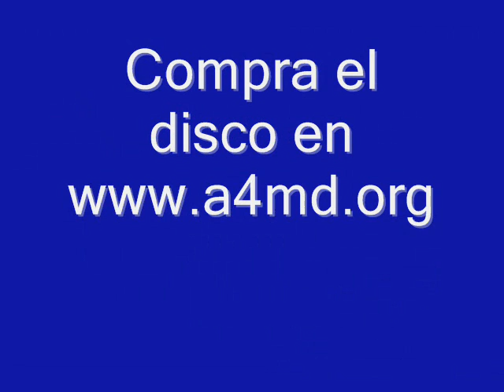17 Mikie Rivera - El índice de la memoria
Del disco: Artistas por Radio Vieques.